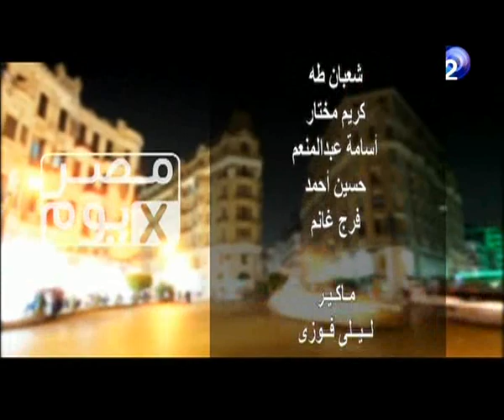مصرxيوم | حلقة 20-12-2013 مع رشا_نبيل الجزء3/3